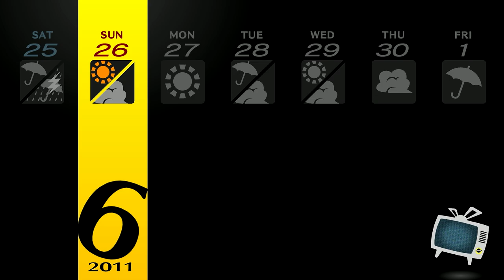Let's Play - Persona 4 Golden - Episode 31 - Rise Bears it All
In this episode of Let's play / walkthrough / playthrough of Persona 4 Golden we see Rise bear it all. We learn a LOT this episode!

This is a blind lp of the video game Persona 4 Golden with commentary. Watch me struggle (and fail) as I TRY to 100% the game first try. Click on the playlist to watch them all!

Developer: Atlus
Publisher: Atlus (JPN, NA)
                   NIS America (EU)
                   Ubisoft (AU)
                   Sony Computer Entertainment (KR, HK, TW)
                   Sega (PC, NS, PS4, XB1, XBS)
Genre: RPG
Platform: PlayStation Vita
                  Microsoft Windows (Steam and Microsoft Store*)
                  PlayStation 4
                  PlayStation 5
                  Nintendo Switch
                  Xbox One
Director: Katsura Hashino
Writers: Yuichiro Tanaka, Akira Kawasaki, Katsura Hashino
Artist: Shigenori Soejima, Susumu Nishizawa
Programmer: Yujiro Kosaka
Composer: Shoji Meguro

Persona 4 takes place in the fictional, rural Japanese town of Inaba, which lies among floodplains and has its own high school and shopping districts. Unexplained murders have taken place in the small town, where bodies are found dangling from television antennas and their cause of death being unknown. At the same time, rumor has begun to spread that watching a switched-off television set on rainy midnights will reveal a person's soulmate. The game also follows the main characters into the TV World, a fog-shrouded realm filled with monsters called Shadows, which can only be accessed through TV sets.